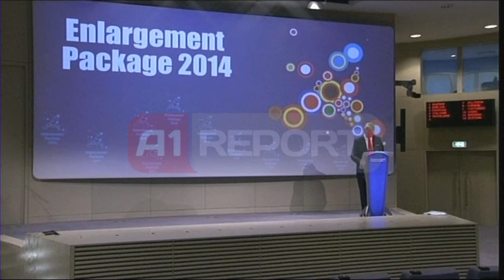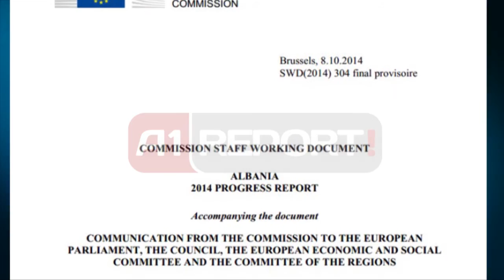A1 Report - Fyle: Të zgjidhet bojkoti i opozitës Debatet politike bëhen në Kuvend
BRUKSEL- Komisioneri Stefan Fyle ka prezantuar progres-raportin me rezultatet e vendeve kandidate për anëtarësim në BE gjatë mandatit të tij në këtë detyrë. Eurokomisioneri theksoi rëndësinë e vijimit të reformave të vendeve kandidate, duke vënë theksin tek demokratizimi i institucioneve, ndarja e pushteteve dhe përafrimi me legjislacionin e BE-së. Duke u ndalur tek Shqipëria, komisioneri Fyle theksoi rëndësinë e vijimit të reformave në luftën ndaj korrupsionit dhe krimit të organizuar, si dhe raportet pozitë-opozitë. Fyle tha se qeveria dhe opozita duhet të bashkëpunojnë që debati politik të zhvillohet kryesisht në parlament.

“Negociatat për anëtarësim në BE duhet të hapen sapo vendi të ketë arritur një nivel të nevojshëm tek kriteret e anëtarësimit. Procesi ka ngecur nga përplasjet e vazhdueshme politike, por Shqipëria ka bërë progres të mirë për të përmbushur kriterin politik, falë dialogut pozitë-opozitë. Është koha që t’i japim Shqipërisë mundësi për të ecur përpara me mendimin se Shqipëria do të vijojë përpjekjet në luftën kundër krimit të organizuar dhe korrupsionit. Shqipërisë iu dha statusi i vendit kandidat, por vendi duhet të konsolidojë vijimin e reformave, dhe të vijojë me sfidat e integrimit në mënyrë të qëndrueshme. Qeveria dhe opozita duhet të bashkëpunojnë që debati politik të zhvillohet kryesisht në parlament”, tha Fyle.